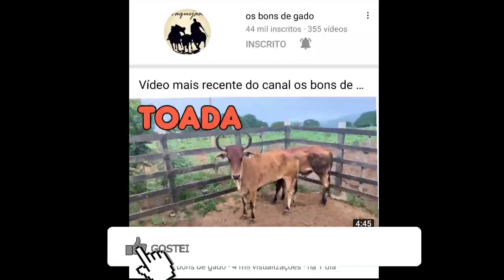Toada adeus riacho de pedra cantada por Eval e Valdemar